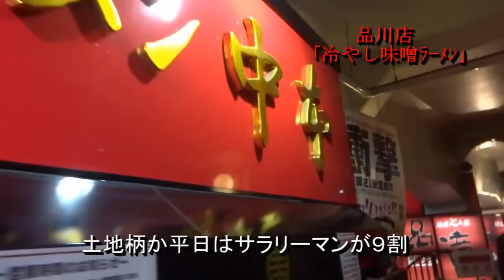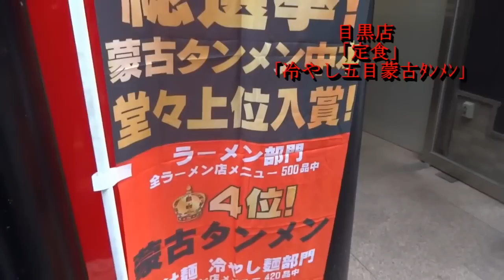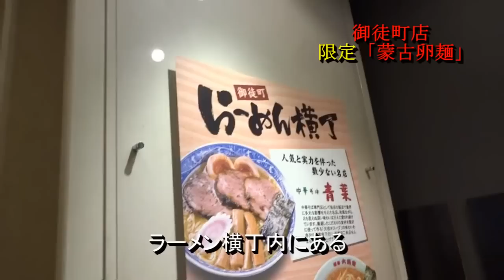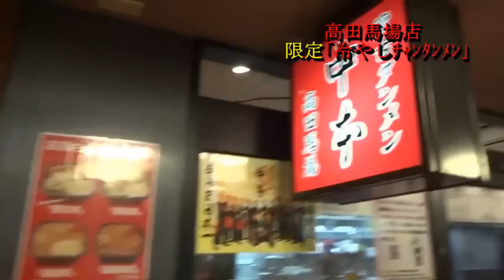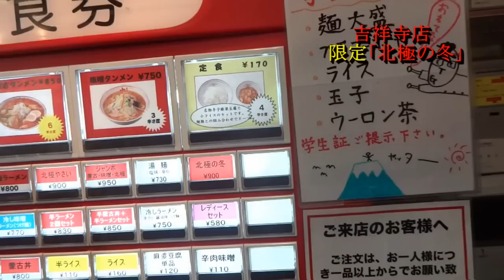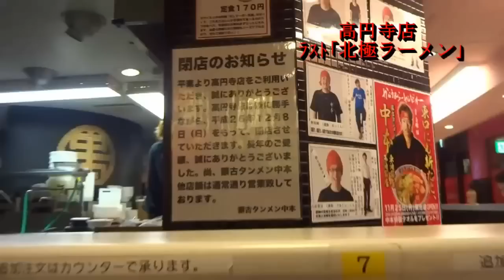蒙古ﾀﾝﾒﾝ中本 全店制覇（全16店舗）② Japanese Too Hot Ramen[ramen otaku] Nakamoto 【IKKO'S FILMS】【品川イッコー】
※今回行った店舗
品川店 / 目黒店 / 御徒町店 / 高田馬場店 / 吉祥寺店 / 高円寺（閉店）
☆過去のラーメン系動画